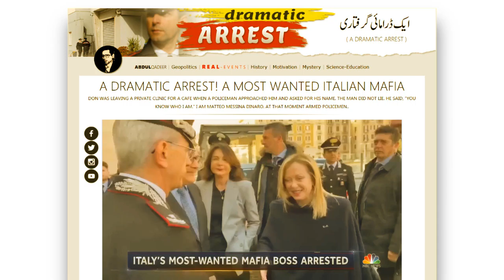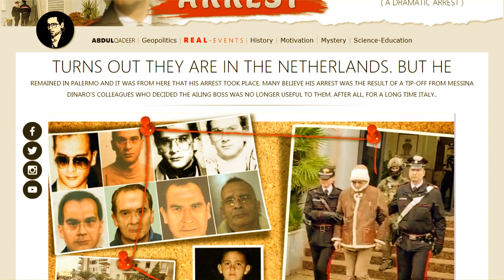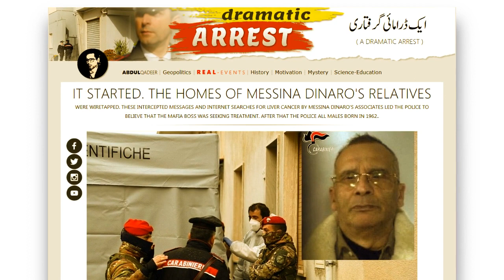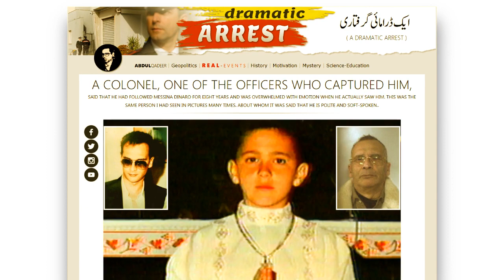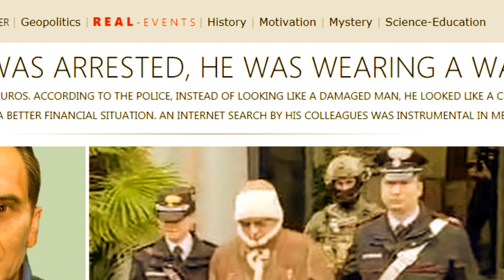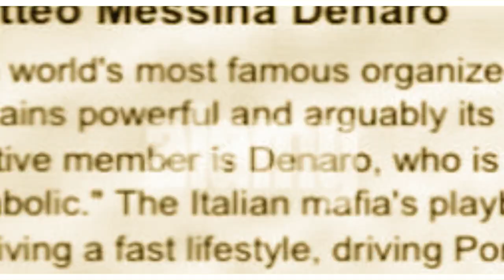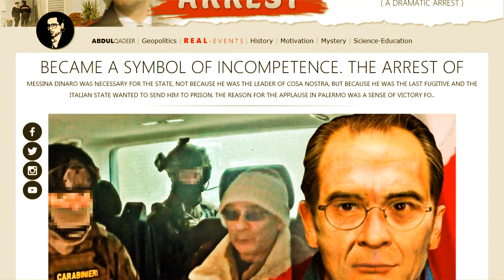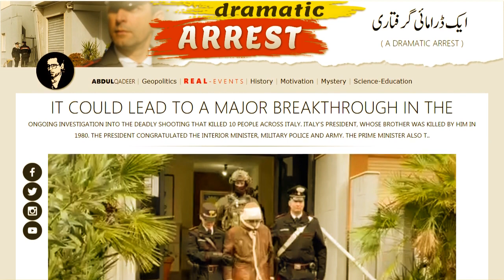A Dramatic Arrest! Messina Denaro, Investigators , Palermo Italy, Abruzzo, Italians Sicily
Respected viewers, A Dramatic Arrest! A most wanted Italian mafia don was leaving a private clinic for a cafe when a policeman approached him and asked for his name. The man did not lie. He said, "You know who I am." I am Matteo Messina Dinaro. At that moment armed policemen
Couldn't believe that this man was really a big mafia don who was being chased by the law enforcement agencies for the last three decades. He was a fugitive for the last 30 years. On the arrest of which the Prime Minister also congratulated the armed forces, guess how big he is
Don Thaa Investigators had only a computer-generated image of the Mafia don Messina Denaro oversaw money laundering and drug trafficking. He was convicted in absentia in 2002 for killing several people. It is said that its head is Tutu
Raina was arrested in 1993 after 23 years on the run. It was also the year Messina Dinaro disappeared, and for 30 years investigators relied only on facial sketches and short snippets of voice recordings to identify him. Some...

Dramatic Arrest!
Messina Dinaro
Investigators
Mafia Denaro
Venezuela Netherlands
Palermo Italy
Abruzzo
Italians Sicily
Cosa Nostra